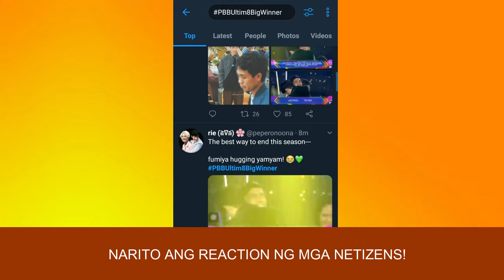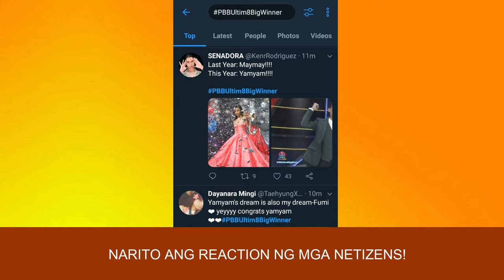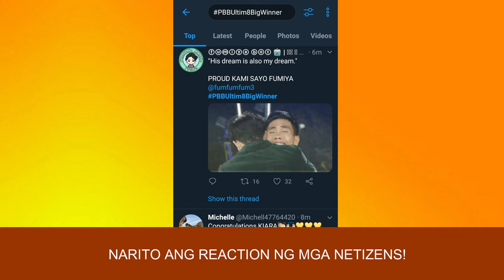YAM YAM - PBB Ultim8 Big Winner | ISKULIT BAI NG BOHOL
Editor: Romeo Estocado
Photo Editor Software: Adobe Photoshop
Editor Software: FILMORA